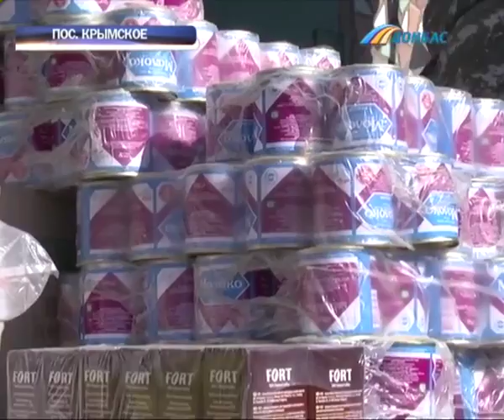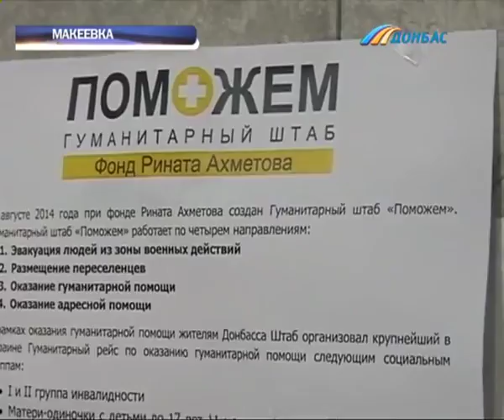Выпуск новостей от 23 февраля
Выпуск программы "Время новостей Донбасса" от 23 февраля.